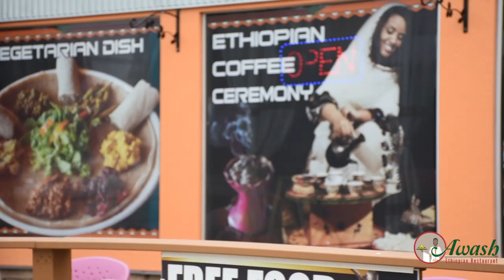Free Food from Awash Ethiopian Restaurant Edmonton Alberta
Awash Ethiopian Restaurant 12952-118 Ave NW Edmonton Feeding Our friends living in the streets September 1,2019